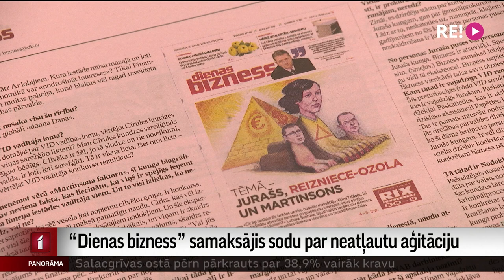“Dienas bizness” samaksājis sodu par neatļautu aģitāciju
Izdevniecība “Dienas bizness” pabeigusi atmaksāt 104 500 eiro valsts budžetam par priekšvēlēšanu aģitācijas izdevumu pārsniegšanu pirms 2018. gada Saeimas vēlēšanām.